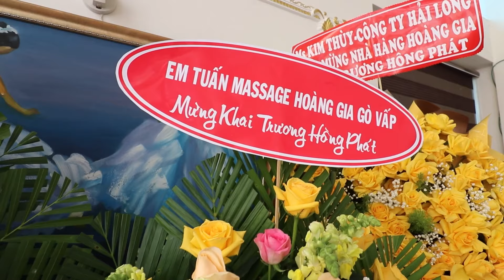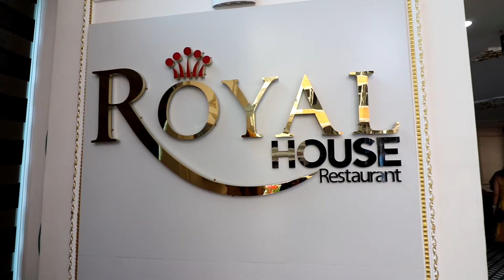CÙNG SẾP TUẤN ĐI KHAI TRƯƠNG HẦM RƯỢU VANG TẠI SÀI GÒN